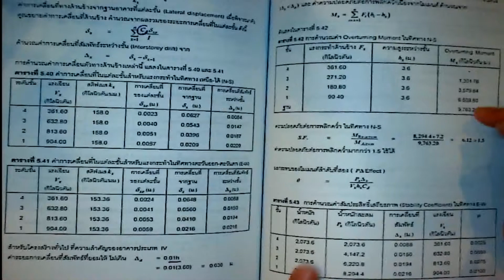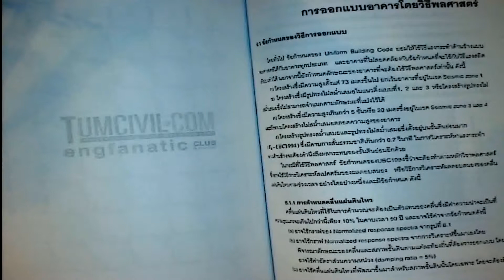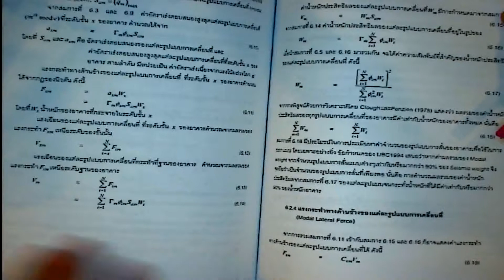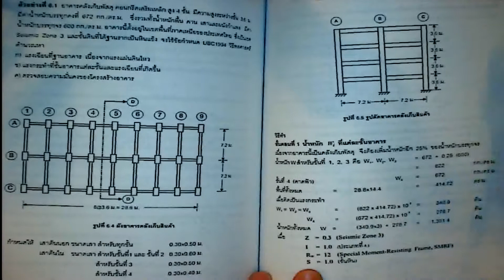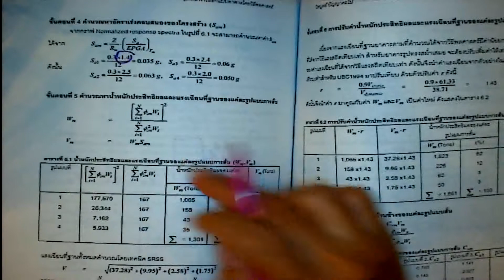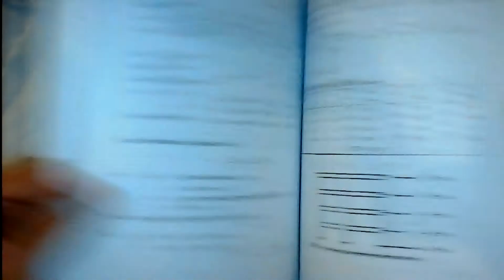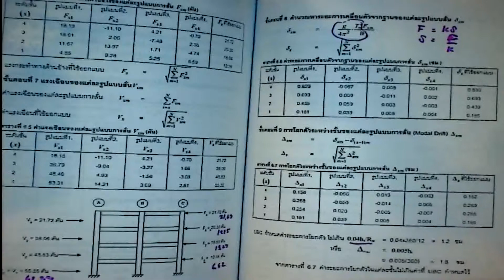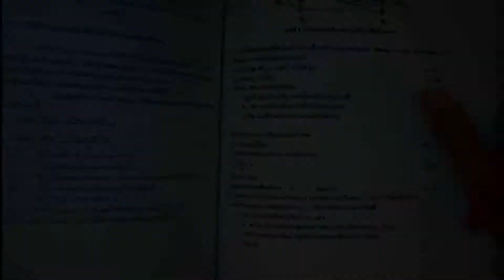การออกแบบอาคารสูง อาคารขนาดใหญ่ และ อาคารต้านทานแผ่นดินไหว รุ่นที่ 12 (14 / 17)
การออกแบบอาคารสูง อาคารขนาดใหญ่ อาคารพิเศษ และ อาคารต้านทานแผ่นดินไหว รุ่นที่ 12

วิทยากร : รศ.ดร.ไพบูลย์ ปัญญาคะโป
โดย: TumCivil.com
อบรมวันเสาร์ที่ 27 ต.ค. 2561 และ วันอาทิตย์ที่ 28 ต.ค. 2561
โรงแรมรอยัลริเวอร์ กรุงเทพฯ